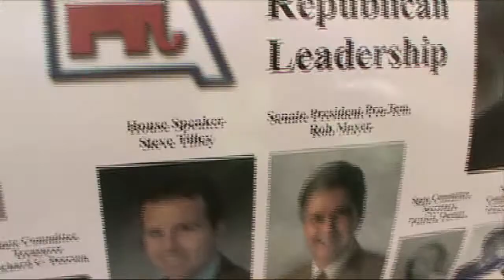MOGOP at the State Fair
Missouri's elected officials stop by the Republican tent at the State Fair in Sedalia, MO.  The State Fair is a great opportunity to meet and communicate with thousands of hardworking Missourians from all walks of life.